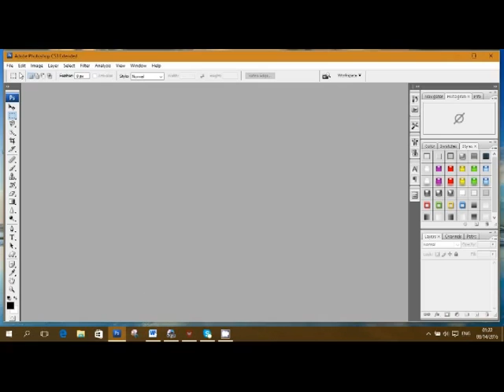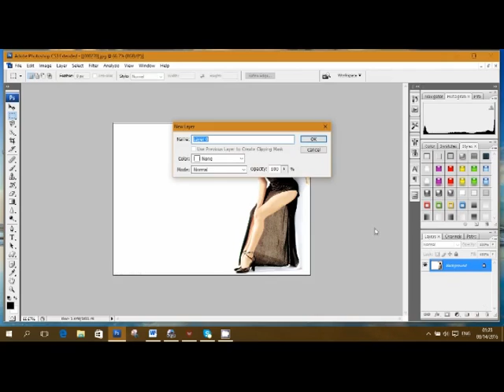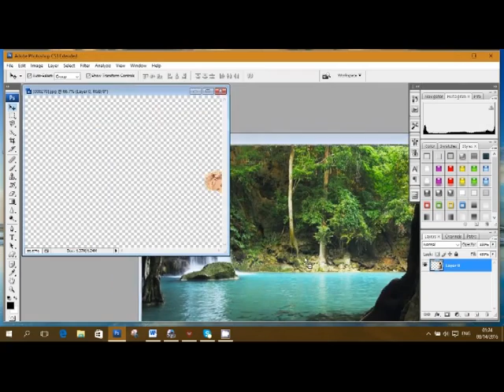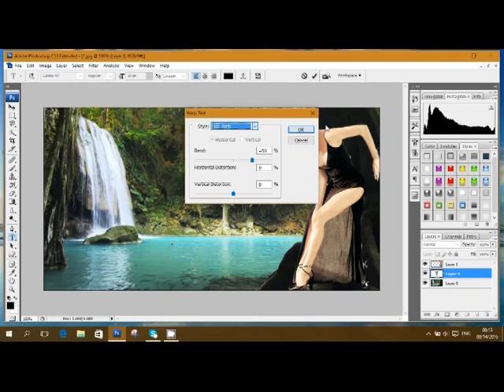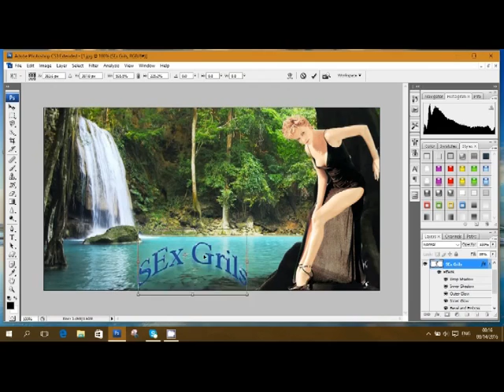How to Remove image Background Adobe Photoshop CS3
Today is My Special Tutorial is How to Remove image Background Adobe Photoshop CS3
It ‘is very simple you open the Adobe Photoshop Cs3 then open the your target image and fallow my video